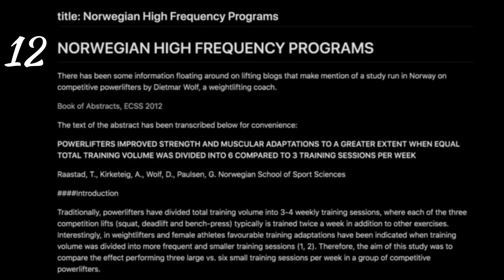Guess The Fitness YouTuber